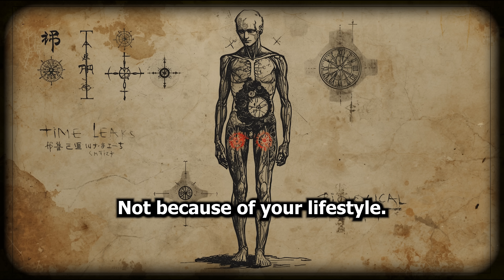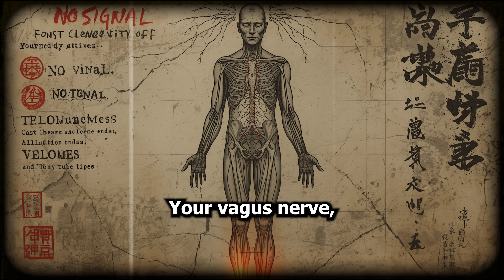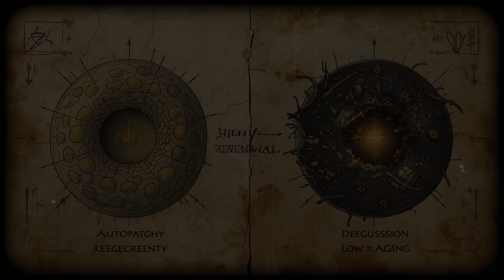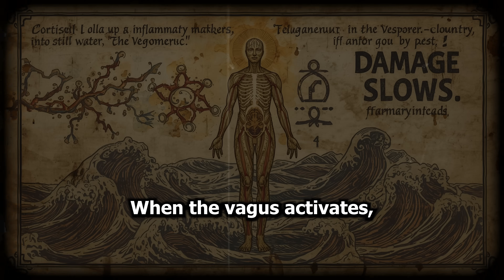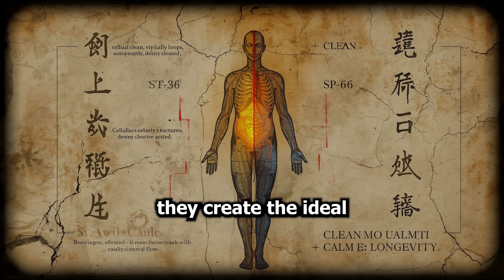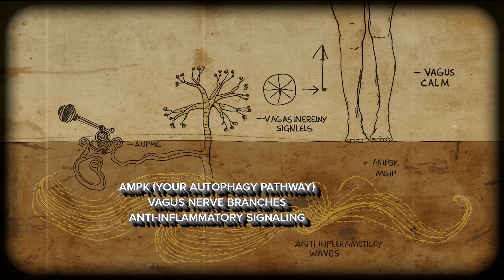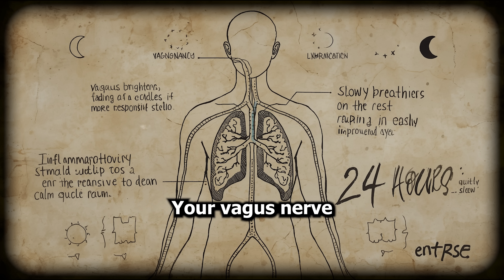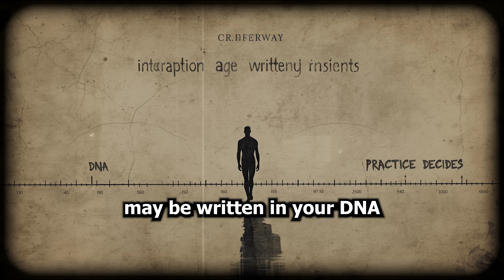Nobel Prize Science Confirms 2 Ancient Points That Reverse Aging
Nobel Prize–winning science confirms that two ancient pressure points can activate autophagy, protect telomeres, and slow biological aging naturally. Learn how ST-36 and SP-6 reverse aging from inside the body.